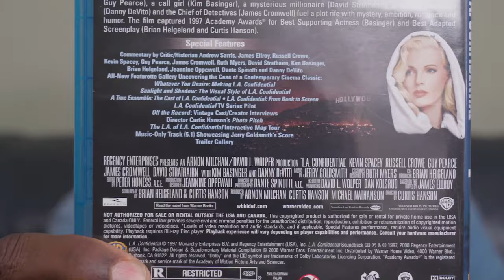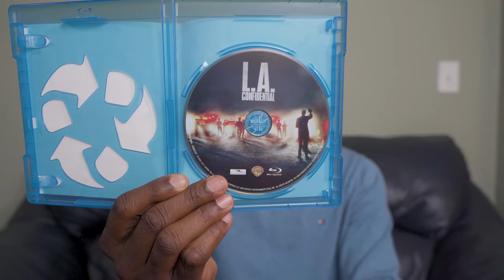L.A. Confidential | Backlog Treasures Episode 3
I share my thoughts on the 1997 film L.A. Confidential, directed by Curtis Hanson starring Kevin Spacey, Russell Crowe, Guy Pearce, and Kim Basinger.  Let me know what you think of this film in the comments.  Enjoy!